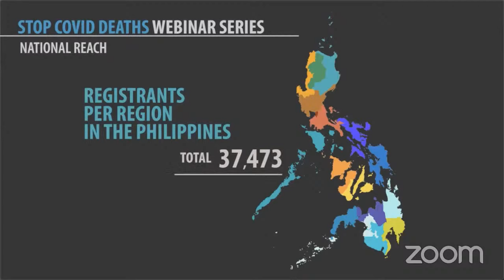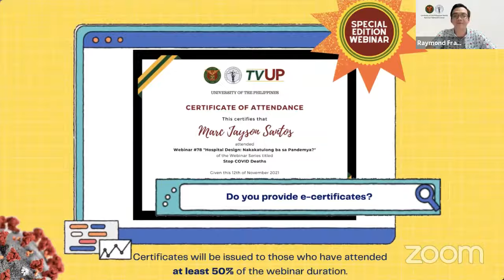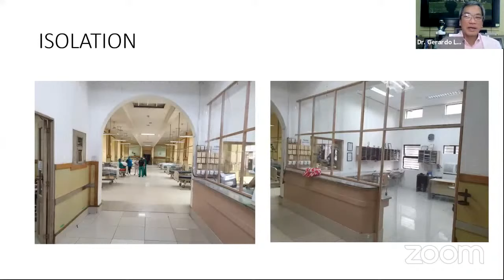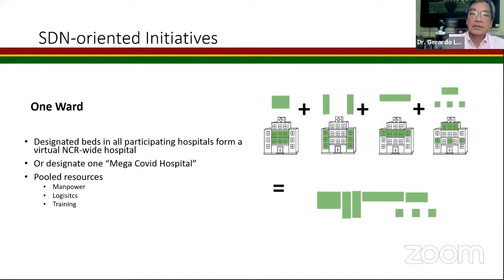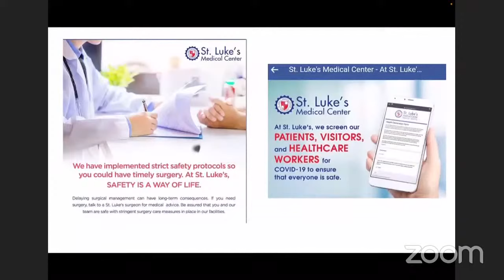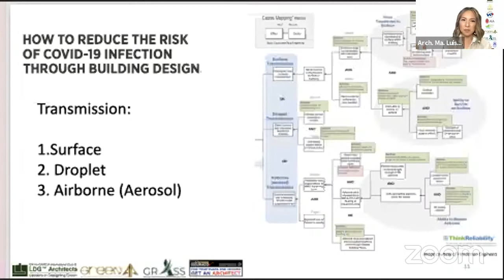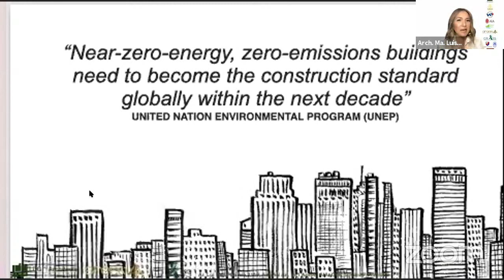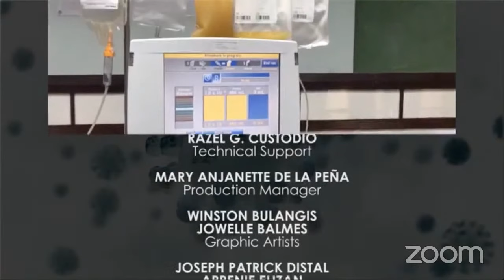Webinar #78 | “Hospital Design: Nakakatulong ba sa Pandemya?”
The University of the Philippines
and in cooperation with UP Philippine General Hospital
would like to invite you to join the Fight Against COVID-19!

November 12, 2021 (Friday) 12nn

Presenter:
Dr. Gerardo D. Legaspi
Director
UP Philippine General Hospital

Reactors:
Dr. Dennis P. Serrano
Medical Director
St. Luke's Medical Center Global City

Arch. Ma. Luisa Daya-Garcia
CEO
Leaders in Designing Green (LDG)

Special Topic

As new spikes in cases are seen in the United Kingdom and Singapore, despite high levels of vaccination - our attention is drawn to how we can survive the continuing ups and downs of COVID-19. At the center of the response are our hospitals. Throughout the pandemic, persons with other illnesses that are not related to COVID-19 suffered from delays in consultation, treatment, and surgery.  For patients with cancer for example, a delay in surgery could mean growth of a tumor to a point that could make the prognosis worse.  For women with complicated pregnancies, seeking frequent maternal care services has been difficult.  There is an endless list of how the pandemic forces us to think about how in the long term we can serve patients with infections without compromising or sacrificing other types of medical care that are also desperately needed.

How a hospital organizes its space and uses its sparse resources to achieve its mission requires creativity, innovation, and new ideas. In this episode of STOP COVID DEATHS, PGH Director

Dr. Gerardo "Gap" Legaspi will present the One-Ward Concept designed to contain COVID-19 but enable other services to continue.  The design is not merely architectural but also emphasizes the importance of linking up to a service delivery network that is accessible to patients.  Dr. Dennis P. Serrano, Medical Director of the St. Luke’s Medical Center Global City will provide the private hospital perspective.  Renowned green architect Ma. Luisa Daya-Garcia will discuss the importance of green design not only for pandemics but for long term sustainability and resiliency against the backdrop of extreme weather conditions, floods, droughts, and other effects of increasing surface temperature and climate change.

Join your credible on-line community as we discuss practical ways to make our hospitals more resilient to the current pandemic and future pandemics, as well as the increasing frequency and severity of storms and super typhoons that put our frontliners at risk.

Together, we can STOP COVID DEATHS!